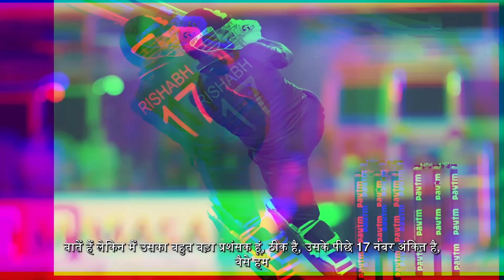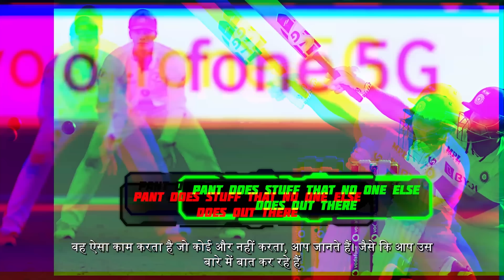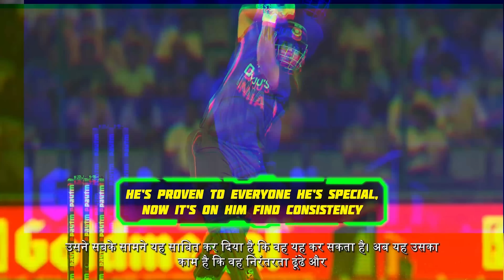AB de Villiers On Rishabh Pant | PBKvsSRH | ipl2024 | Cricket Chaupaal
My11Circle App Link :
Use my exclusive coupon: AAKASH23 to get additional 20% extra cash on first deposit"

Introduction - 00:00
Punjab Team Preview - 01:25
Shikhar Dhawan (Player in Focus) - 02:28
Mullanpur Pitch Report - 02:59
Shashank Singh (Player in Focus) - 03:27
Arshdeep Singh (Player in Focus) - 04:32
Probo - 04:56
Hyderabad Team Preview - 6:14
Travis Head & Abhishek Sharma (Player in focus) - 07:21
Pat Cummins (Player in Focus) - 08:17
Heinrich Klaasen (Player in Focus) - 09:02
My11Cicle - 09:35
AB de Villiers about Rishabh Pant theinsider - 11:15
Outro - 17:18

Rishabh 'Tabadtod' Pant! You might have heard me say this a hundred times but check out what the legendary AB de Villiers has to about what makes Rishabh Pant so special? Also, what Punjab, what can they do to stop Hyderabad's fiery top order? Find out on today's episode of Cricket Chaupaal.